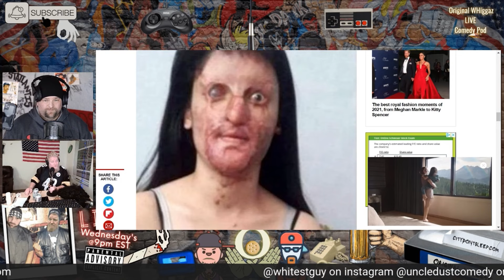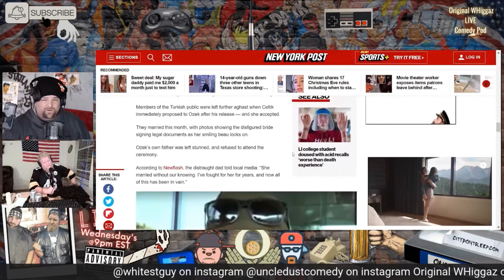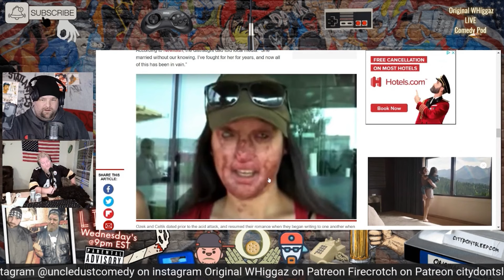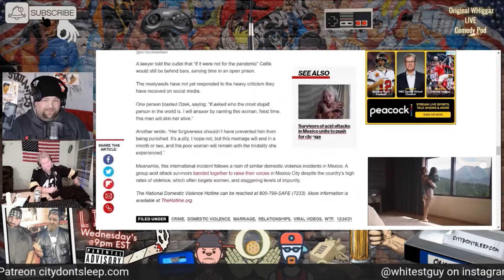CliP- Women survives acid attack! The WHigz talk Diversity hiring in film ❤️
My enraged boyfriend threw acid in my face — but I still married him

The WHigz talk about the horrendous attack of a woman in Turkey and the silver lining. The woman went on to marry the man ! After she went viral she has been contacted by Hollywood for multiple roles ! This woman deserves these roles! There is no reason to hire non scarred actresses when their are able scarred actresses available ! Domestic abuse is not a joke ! Call the domestic abuse hotline if you or anyone you know is in danger ! 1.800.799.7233

We go Live at 9pm ish every Wednesday
The Show Officially starts when the timer runs out after some promo and prep.

We deal with a lot of censorship and truly appreciate all support ! We love everyone our show is 90% improv comedy, we are looking for laughs. Please take no offense and just laugh with us or at us !

WHigga Clipz Re-Uploaded Regularly with edits AND EXTRAS

Follow the WHiggaz
Cliff Focus on iG

Have a cray story !
Join us live on Wednesday !

censorship is a major issue for us, all support is greatly supported.

Anything we speak about This podcast is alleged or satire.
 It also may be completely true . You be the judge.